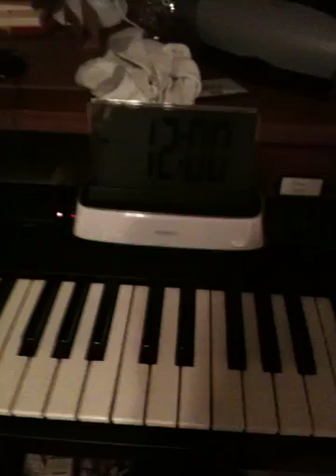Moshi plays the keyboard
Alarm clock plays keyboard!